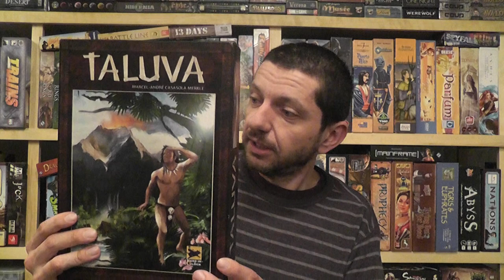Taluva (& games that create something beautiful) Review